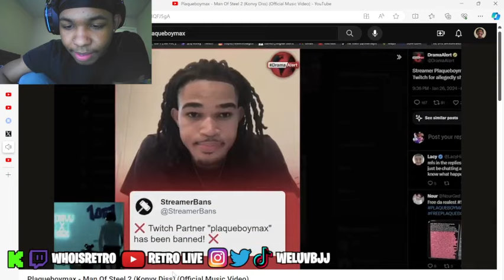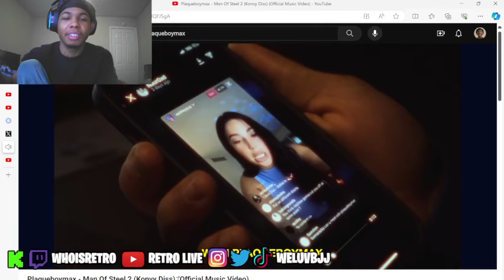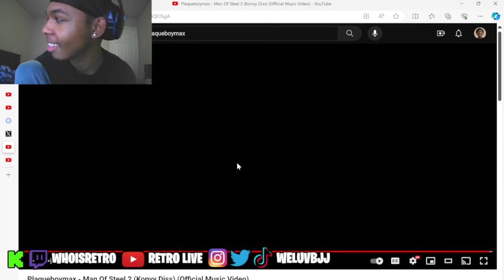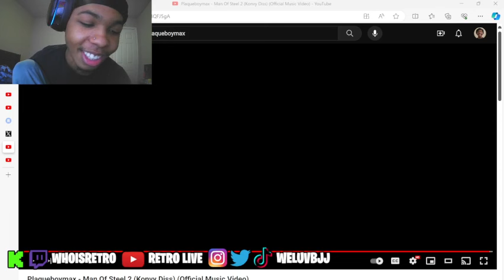WHOISRETRO REACTS TO PLAQUEBOYMAX - MAN OF STEEL 2 (KONVY DISS)!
he cooked him ngl.